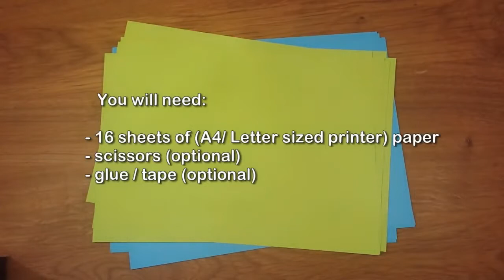How To Make a 16 Pointed Ninja Star - Origami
How To Make a 16 Pointed Ninja Star - Origami how to make origami heart,
how to make origami animals easy step by step for beginners,
how to make origami koi how to make origami knuckles,
how to make origami ninja sword how to make origami nunchucks,
how to make origami out of a dollar bill,
how to make origami out of notebook paper,
how to make origami out of post it notes,